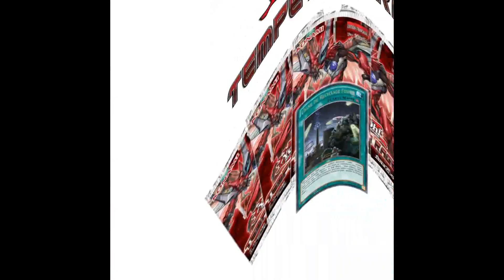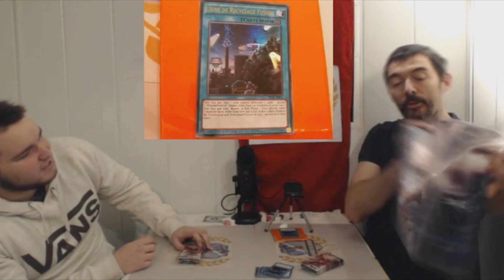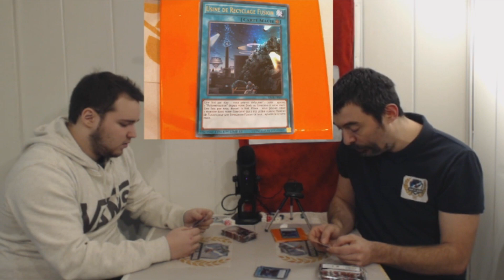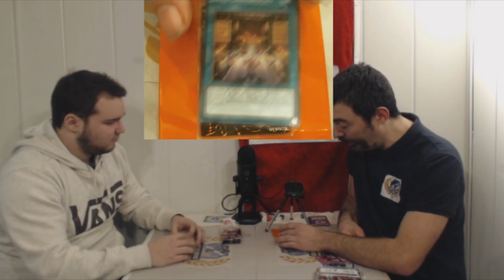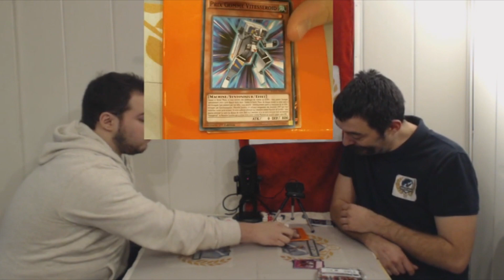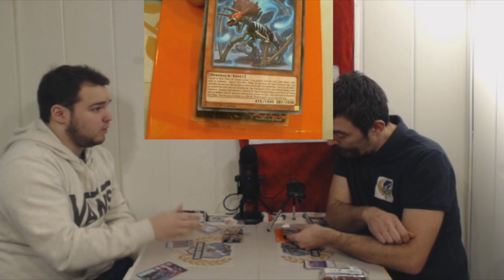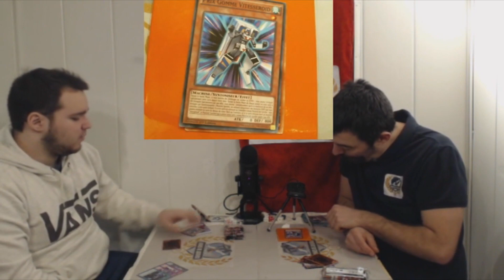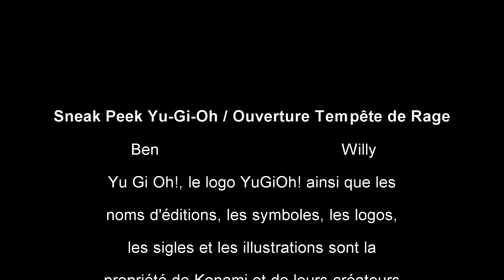Ouverture boosters YGO Tempête de Rage impressions sur le vif!!!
Avec Willy et Ben
Explications d'une Sneak Peek
Les Armes de Légende